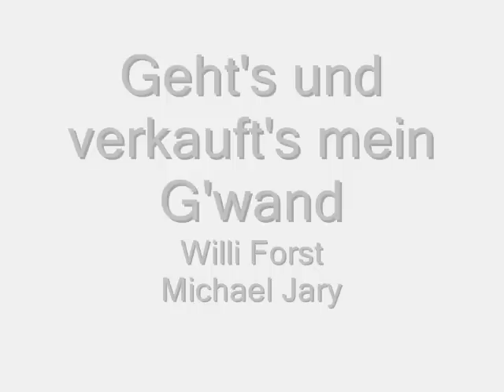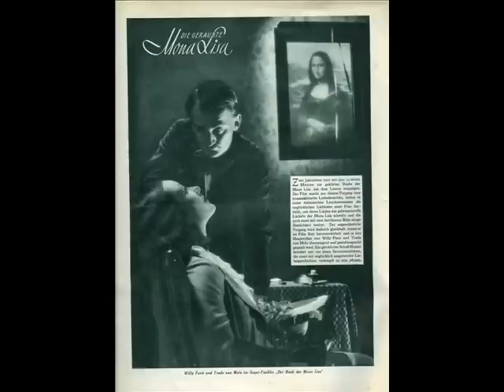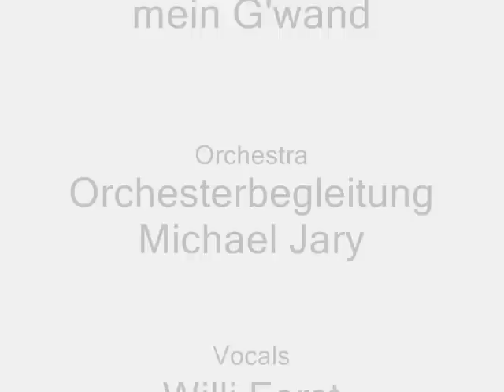Willi Forst - Geht's und verkauft's mein G'wand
Willi Forst
Geht's und verkauft's mein G'wand
Orchesterbegleitung Michael Jary
Lyrics: W.Schmidt-Gentner und Ernst Marischka

Wiener Blut - Tonfilm